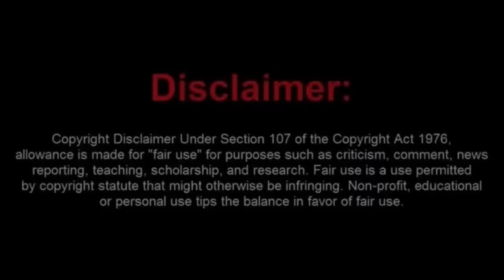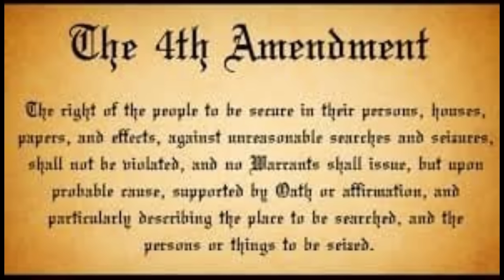Butthurt Frauditor Arrested on A Warrant in Blackville SC